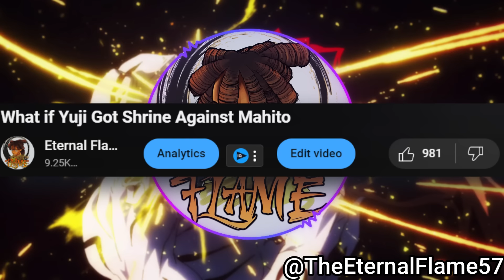What if Yuji Awakened Shrine Against Mahito Part 2: Yuji vs Sukuna Begins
What if Yuji got Shrine early Part 2

0:00-2:24 Start
2:25-4:45 Prep Phase
4:46-7:40 Yuji vs Gojo
7:41-11:51 Higuruma's final battle
11:52-14:38 Yuji v Sukuna 1v1
14:39 Yuta and Yuji v Sukuna